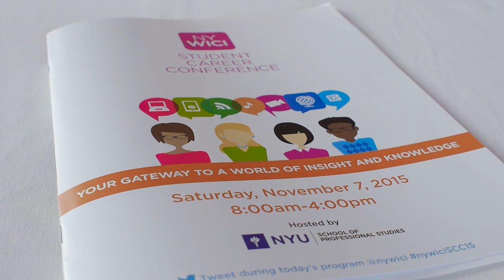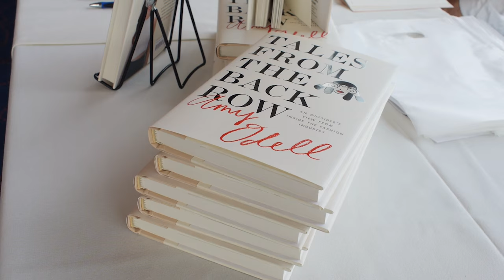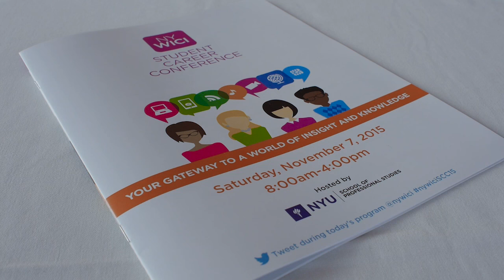Amy Odell @ SCCC15